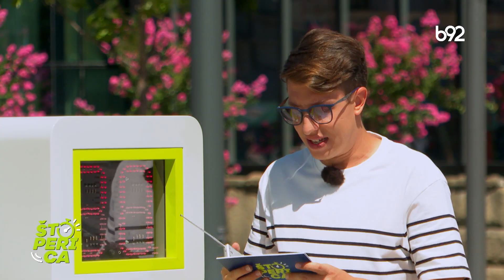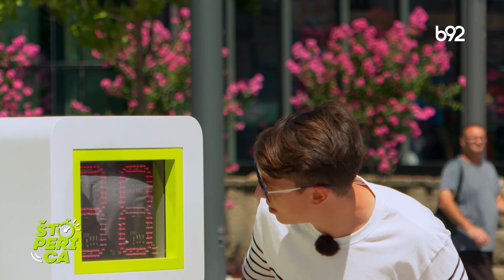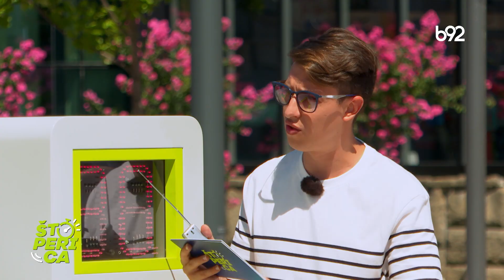Štoperica - 08.11.2021. | B92 TV